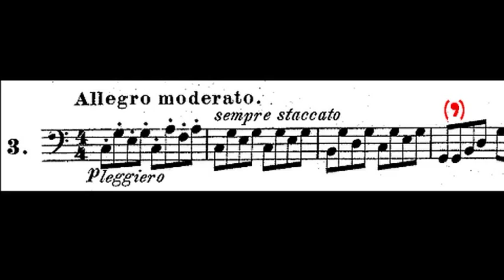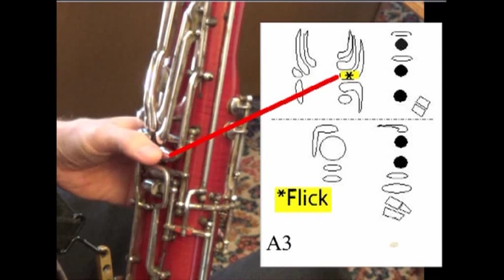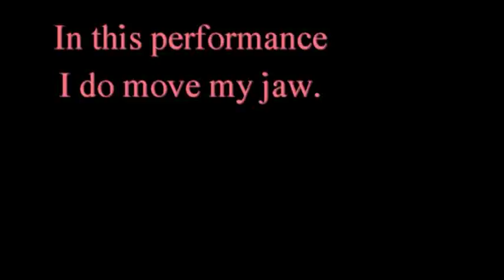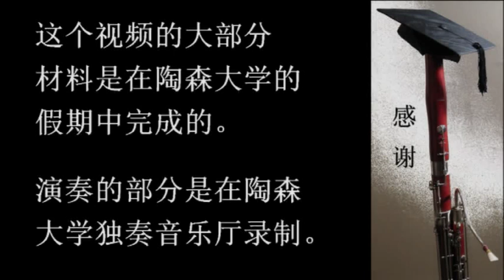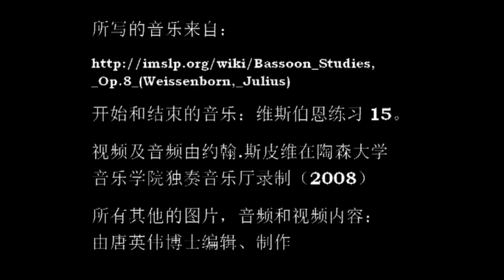Weissenborn Opus 8/2, Study #3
Weissenborn Opus 8/2, Study #3 for advanced bassoon students. Minimizing jaw motion. Introduction of flick keys for A3, Bb,3, B3, and C4. By Terry B. Ewell, Bassoon Digital Professor. BDP#111.